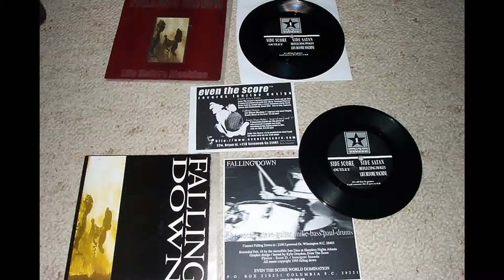Falling Down - Reflecting Images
Falling down-   [pre-day of suffering]\Life Before Machine (1995)